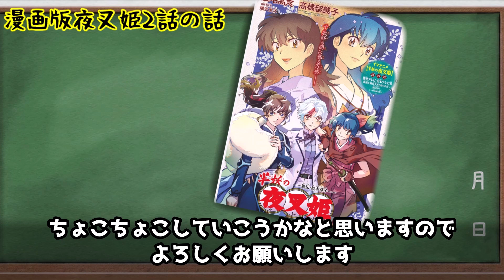【漫画版半妖の夜叉姫第2話も最高！】あらすじ考察 楓ばあちゃん目線の夜叉姫が悲しすぎる...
最近は半妖の夜叉姫に関する動画を上げております！
半妖の夜叉姫最終回の思惑りんの涙と殺生丸の行動と是露が夜叉姫と人間を嫌う理由と麒麟丸の想いととわの気持ちをすべての理由話していきます！⇩